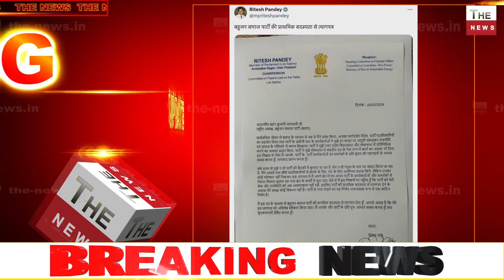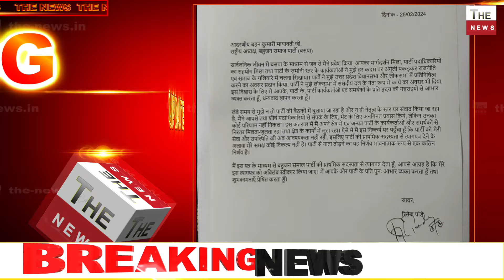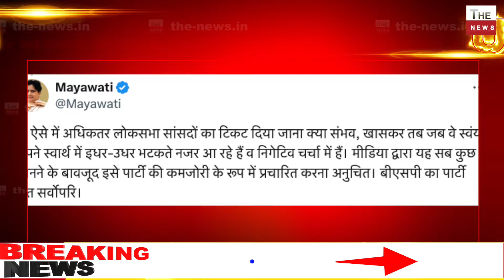लोकसभा चुनाव से पहले मायावती को झटका दिग्गज सांसद ने थामा BJP का दामन दहाड़े Ritesh Pandey